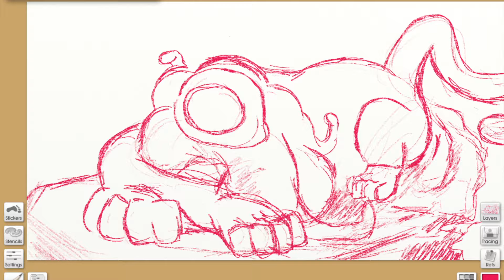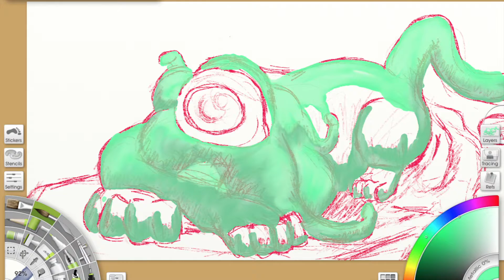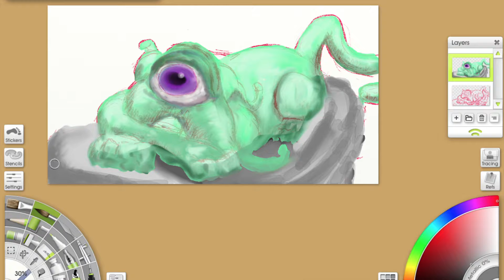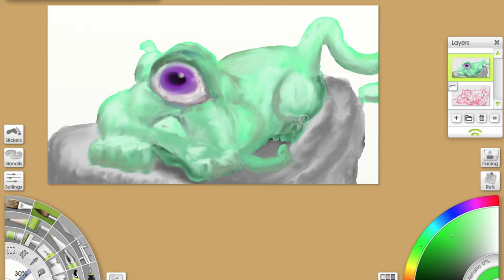Digital alien creation that started out as a lion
Here is a free form sketch I did of an alien creature that started out as me drawing a lion and then I thought of drawing something else. This was just a fun quick sketch, hope you enjoyed.

Follow on Instagram @JBsketches

Follow on Twitter @xgreenstudiosx

Follow on Facebook JBsketches